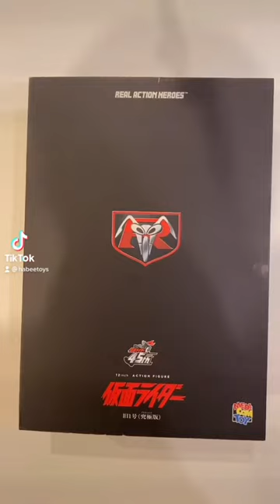Medicom RAH Kamen Rider 40th Anniversary (Archived)